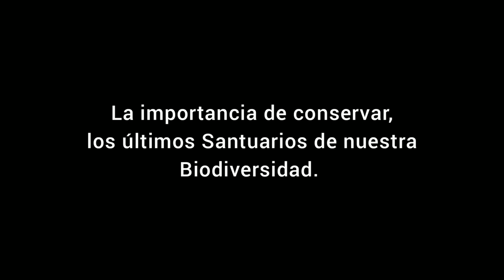Wildlife / Animals / Jaguar, Cougar, Onza, Bobcat, Eagle, Javelina, Fox, Bear, Deer / Trailcamera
Images achieved in our voluntary monitoring campaigns. Through them, we try to show the importance of natural areas and the need to conserve them; in the future they will be the last Sanctuaries of our Biodiversity.

Imágenes logradas en nuestras campañas de monitoreo voluntario. A través de ellas, tratamos de mostrar la importancia de las áreas naturales y la necesidad de conservarlas; en un futuro serán, los últimos Santuarios de nuestra Biodiversidad.

“Celebremos la Vida”

BWILD